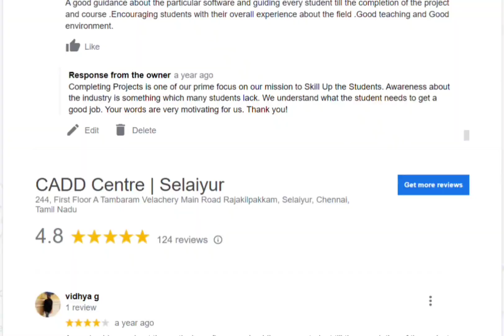Google Reviews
Students honest reviews and the experience they gained from our CADD Centre Selaiyur!!!